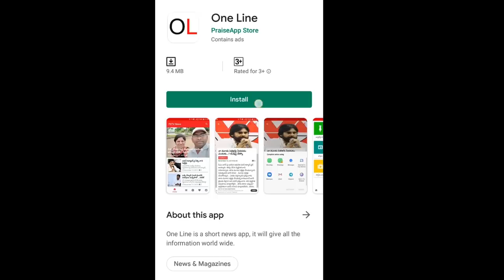AP CM Jagan Good Decision About Govt Schools | జగన్ హయాంలో స్కూళ్లల్లో అద్భుతాలు | PDTV News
జగన్ హయాంలో స్కూళ్లల్లో అద్భుతాలు | Lab Centers In Govt Schools | AP CM Jagan Good Decision  | PDTV News